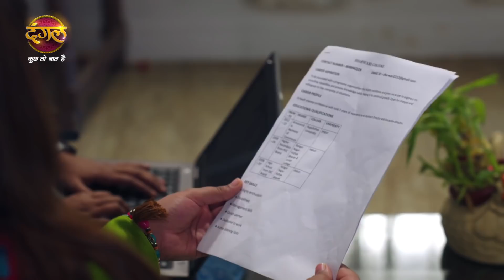Mann Sundar | मन सुंदर | निहार ढूंढ रहा अपने लिए असिस्टेंट | New Show Promo